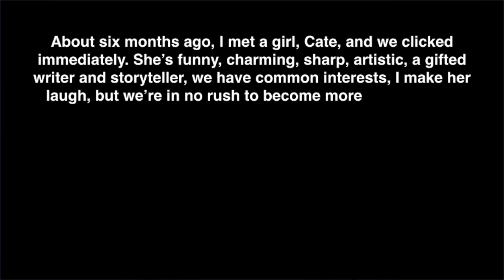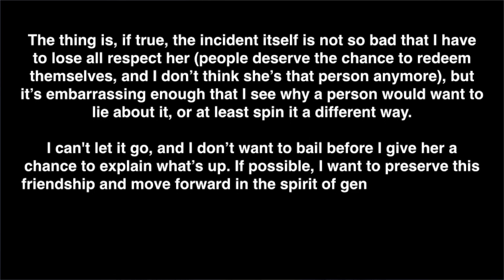Is Lying Ever OK?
Is it ever OK to lie? What's the best way to tackle confronting someone who has lied to you? Am I the master of the universe? These are all questions I try to answer in my first ever advice video :)

If you could just let me know in the subject or the email that it's for an advice video so I know for sure!
If I decide to use it for a video, it will 100% remain anonymous unless you tell me otherwise! (You can use a codename if you want...those are always cool.)